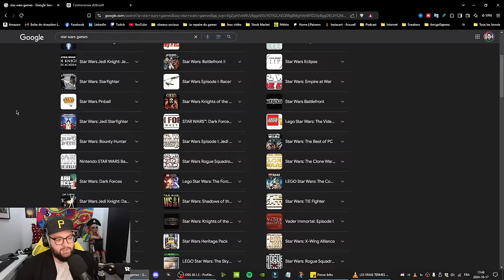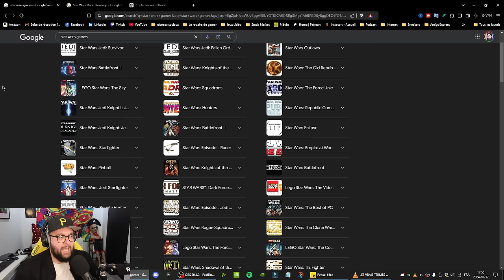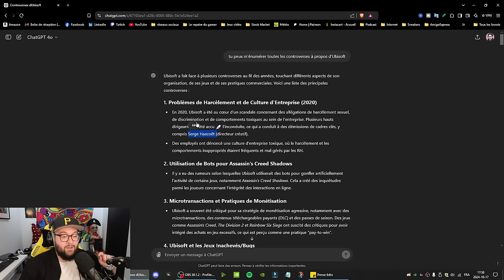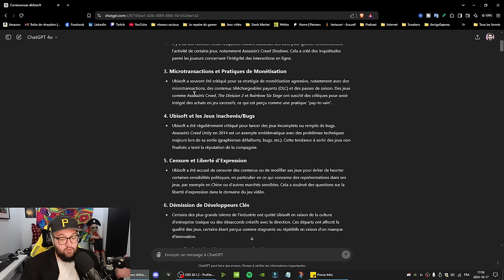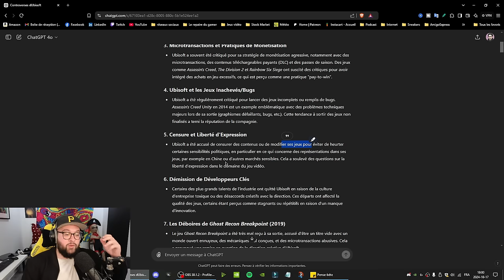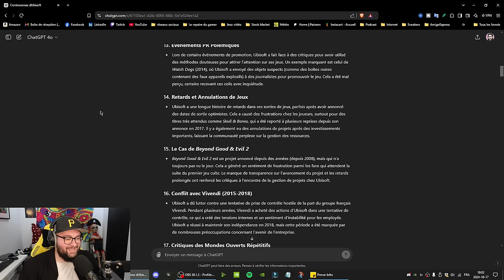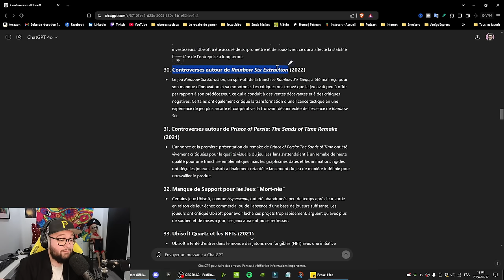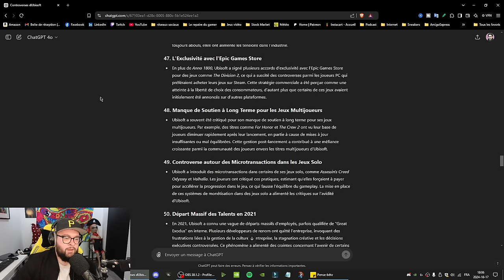Réaction au Ubi Bashing : Carole Quintaine et la Controverse Ubisoft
Dans cette vidéo, je réagis à la récente prise de position de Carole Quintaine sur le "Ubi Bashing" et la polémique entourant Ubisoft. Est-ce que les critiques contre Ubisoft sont justifiées ou sommes-nous témoins d’un acharnement injuste ? Je vous donne mon avis sur la situation, tout en analysant les arguments de Carole et les réactions des joueurs. Restez jusqu'à la fin pour connaître mon point de vue sur l'avenir d'Ubisoft et ce que cela signifie pour l'industrie du jeu vidéo !

📢 Dites-moi en commentaires : Que pensez-vous de cette polémique ? Trop de critiques ou Ubisoft mérite-t-il ce backlash ?

Chapitres :
0:00 Le Ubi Bashing
1:12 Les termes avec Carole Quintaine qui ma trigger
1:51 J'ai rage quit ma vidéo avec les propos de Carole Quintaine
2:41 "Star Wars Outlaws le meilleur jeu de Star Wars"
3:17 Le journalisme selon Carole Quintaine
3:49 Les meilleurs jeux de Star wars jamais créés
5:18 Les termes qui discute du Ubi Bashing et mes réactions
8:04 La vérité sur le divorce entre Carole Quintaine et Julien Chieze
8:34 JE DIS LES VRAIS TERMES SUR UBISOFT
16:03 Il faut arrêter de mentir !
16:48 Message pour Carole Quintaine